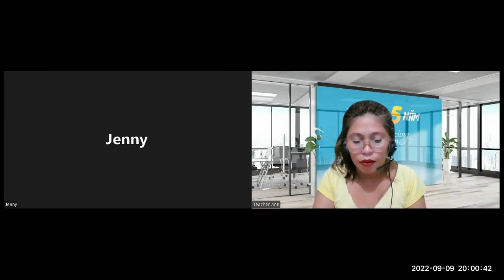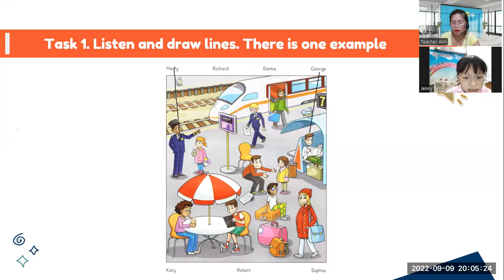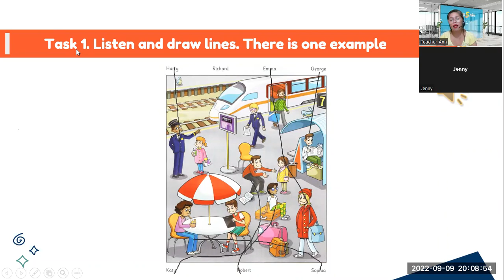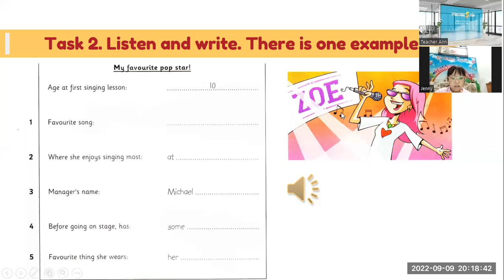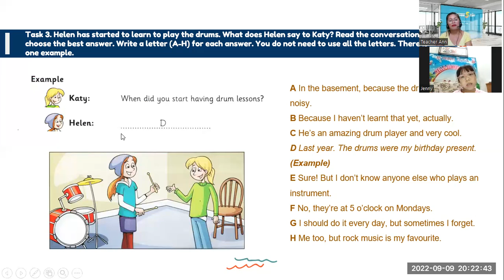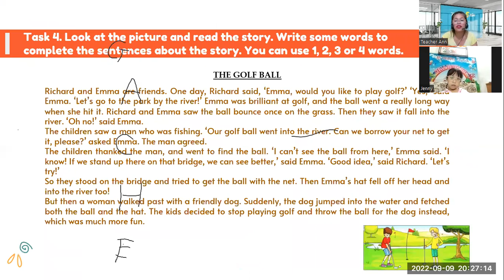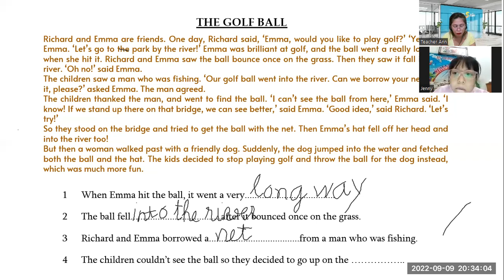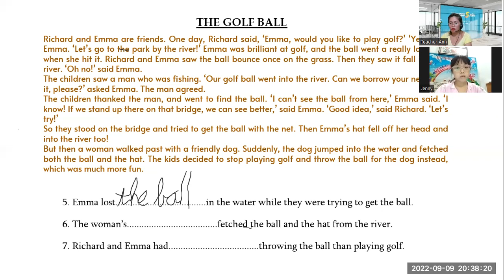JENNY-9/9/2022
EVALUATION TEST